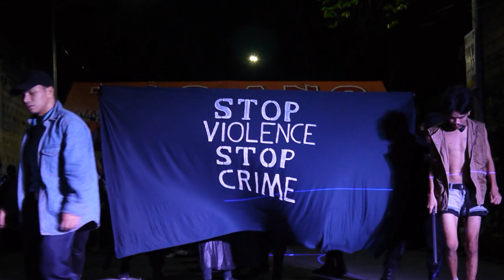NXT ANG PROBINSYANO - AMAZING TURBO DANCE CONTEST @ BAGONG BARRIO CALOOCAN CITY. DEC 21, 2019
AMAZING TURBO DANCE CONTEST @G DE JESUS STREET, BAGONG BARRIO CALOOCAN CITY. DEC 21, 2019

CHAMPION - P SQUAD MARAWI.
1ST - NXT ANG PROBINSYANO.
2ND - ZIGNO NG ZODIACO.